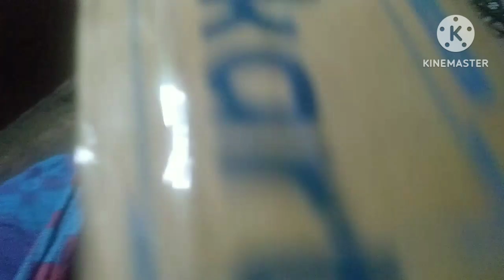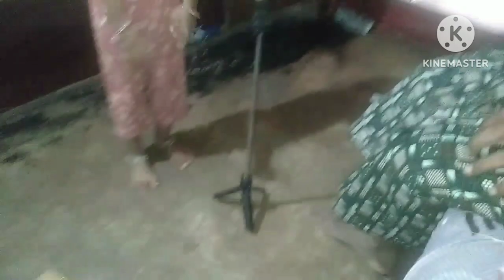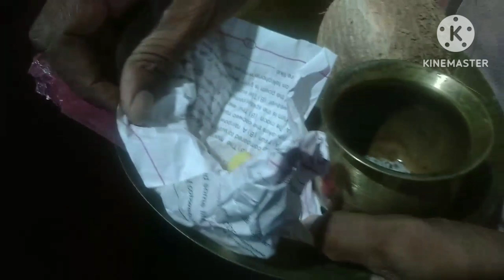ରଥ ଯାତ୍ରା ରେ ଆମର ଧାନ ଅନୁକୂଳ।। ନୁଆଁ ସେଲୁନ ଆରମ୍ଭ@kartikeswarnayakarealfarme8642